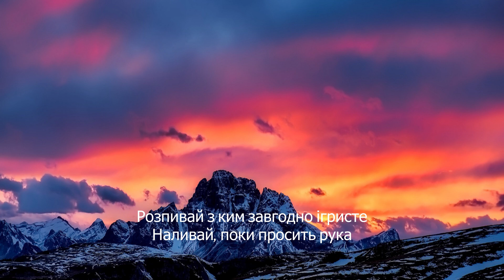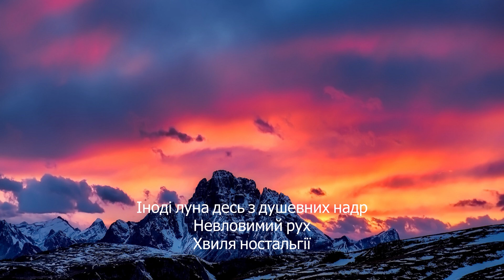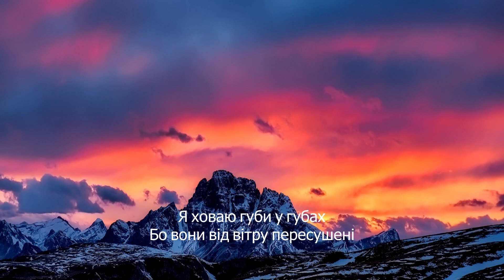Jerry Heil & Volodymyr Dantes - Губи у губах (lyrics)